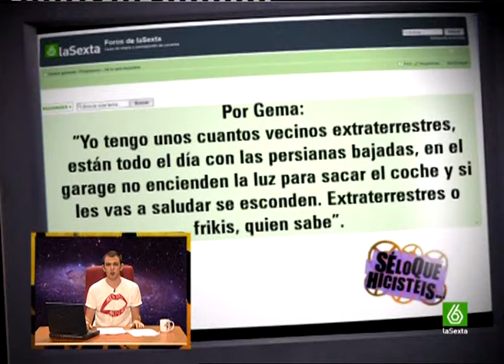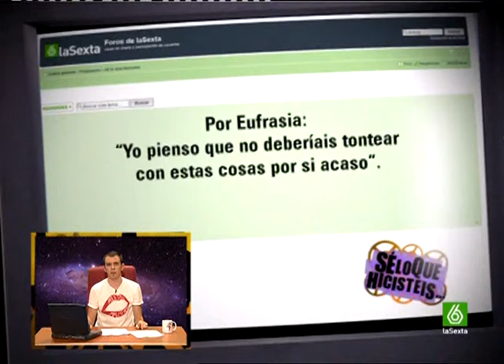Se Lo Que Hicisteis - Aliens